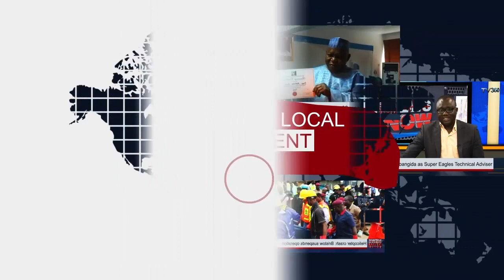TV360 News Now- March 8, 2017 (Nigerian News)